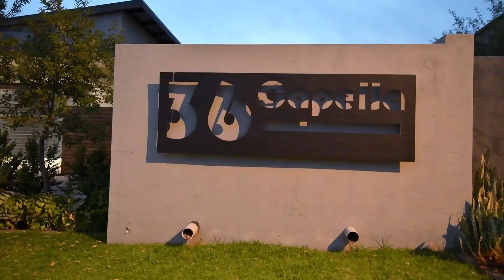Contemporary 5 bedroom Architectural Masterpiece in Midstream Ridge - 36 Capella Street